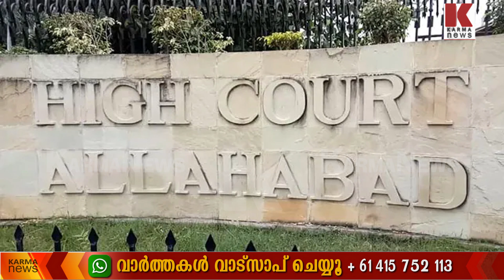സെക്സ് നിഷേധിച്ചാൽ ഡിവോഴ്സ് - Allahabad High Court Judgment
പങ്കാളി സെക്സ് നിഷേധിച്ചാൽ വിവഹ മോചനം നല്കാം, ഭാര്യക്കെതിരേ രവീന്ദ്ര പ്രതാപ് നല്കിയ കേസിൽ വിവാഹ മോചനം അനുവദിച്ച് അലഹബാദ് ഹൈക്കോടതിയുടെ സുപ്രധാന വിധി